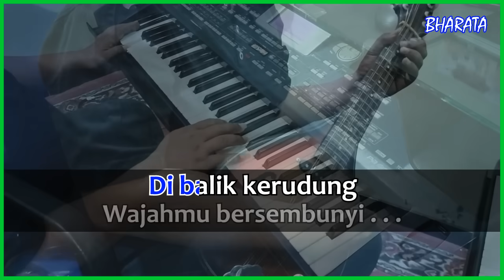KERUDUNG PUTIH - Rhoma irama KARAOKE COVER Pa800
ASSALAMUALAKUM WR WB Semoga teman - teman  dapat terhibur dengan musik ini Saya mainkan Style semi song dan trak melody ,suling dengan terpisah